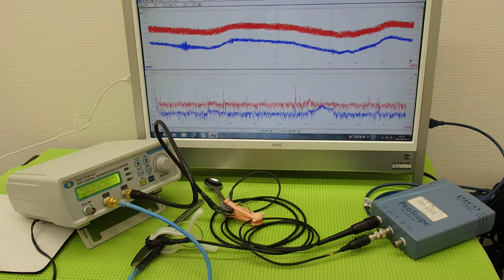音圧測定装置：超音波テスターを利用した実験動画 ultrasonic-labo